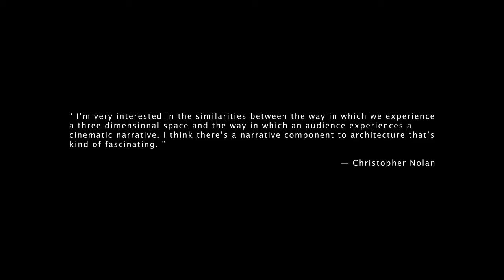Izzy Mink and Sébastien Lewis: "A Study of Kensington Market"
In the class Architecture 101: How to Design Almost Anything, taught by Daniels Faculty instructor Jay Pooley, undergraduate students were asked to document the experience of a specific built environment over the course of a 24 hour day. They were tasked with capturing the building at different scales including haptic (human touch, building detail), building (relationship to light, pathways) and city (urban fabric, wide angle shots).

In this video, students Izzy Mink and Sébastien Lewis explored the Toronto neighbourhood of Kensington Market.

In their words, "Our intention with this film is to evoke in the viewer a feeling comparable to the extremely subjective and personal experience one has with a space and environment. Through visual and auditory stimulation, we hope to put the viewer in a state of mind similar to that of a person exploring the Toronto neighborhood of Kensington Market."